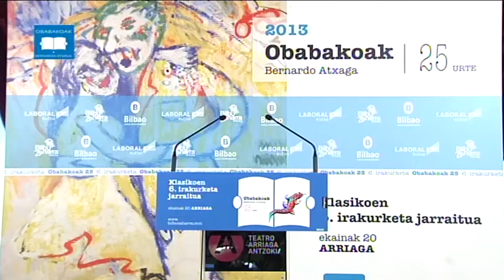122 Joseba Erkizia